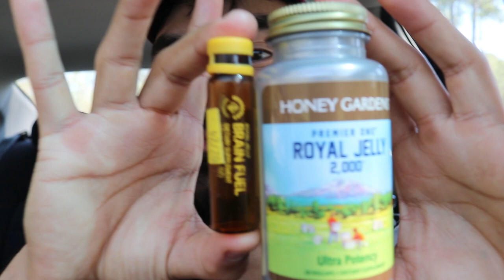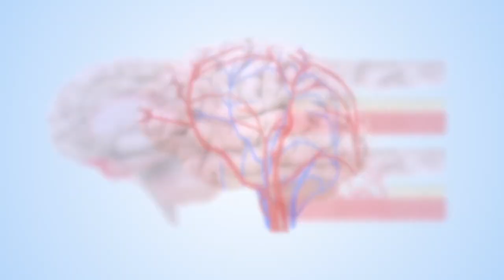Five Health Benefits of Royal Jelly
Are you looking to help maximize your health?

I found this Superfood when I was suffering with hormonal imbalance and looking to enhance skin and hair care.

Here are the Top Five Benefits of Royal Jelly for your health.

Royal Jelly Benefits:
1) Brain Health - Increase Cognitive Functioning and Learning
2) Improves Skin Care, Hair by boosting collagen production
3) Boosts Immune System
3) Increase Libido & Fertility
4) Boost Energy levels & Hormonal Health ( Testosterone )

Brain Fuel - Memory, Focus and Clarity Liquid Formula, Supports Productivity

YS Royal Jelly/Honey Bee - Royal Jelly In Honey

Studies and Resources:

Protective effect of royal jelly on the sperm parameters and testosterone level and lipid peroxidation in adult mice treated with oxymetholone

Effect of royal jelly ingestion for six months on healthy volunteers

Royal Jelly Health Benefits (No. 2 Is Brain Food)

13 Benefits Of Royal Jelly, Nutritional Value, & Side Effects

Film Gear & Photography:
» Editing Software

HEALTHY HERBS for Health and Longevity:
Maca Root